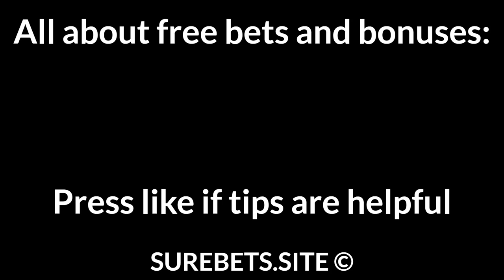Football Betting Tips Today 13/09/21 — Free Soccer Predictions Today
Granada vs Real Betis
BTTS

Getafe vs Elche
Getafe To Win

Everton vs Burnley
Everton to Win

Bologna vs Verona
Bologna to Win